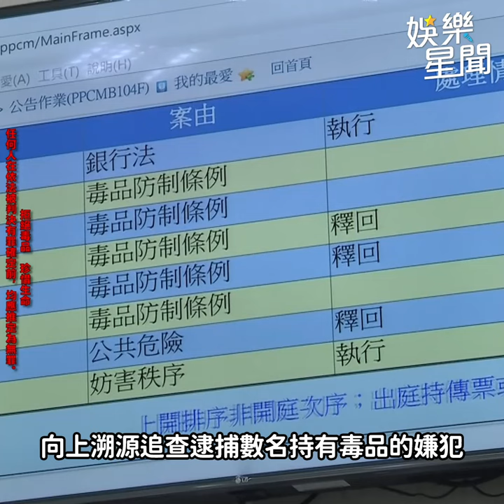裝備相當專業！蕾菈夫妻、Joeman涉持麻遭逮 大麻證物曝光｜三立娛樂星聞